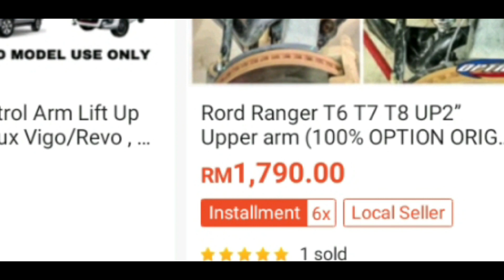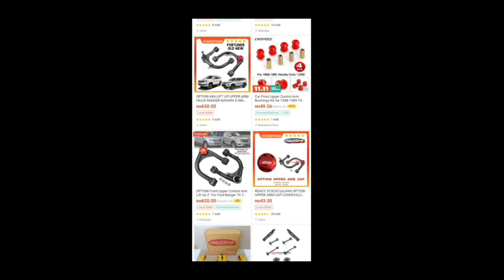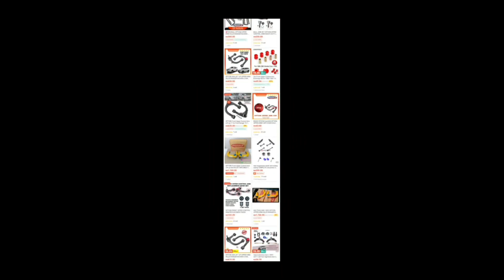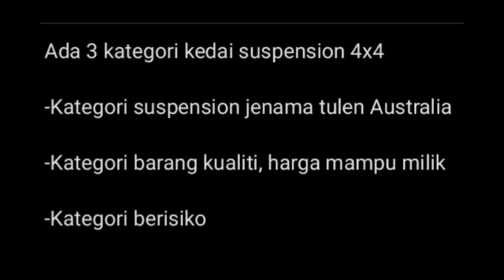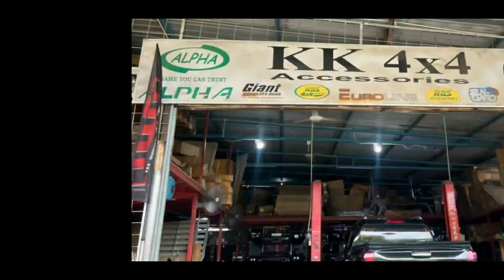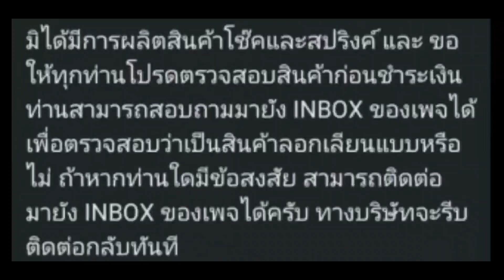Barang suspension murah VS Barang suspension mahal